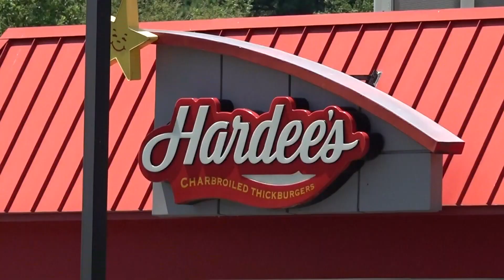Police: 2 dead after SUV crashes into North Carolina restaurant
A sport utility vehicle crashed into a fast-food restaurant in Wilson, North Carolina, on Sunday, killing two sibling customers, police said.